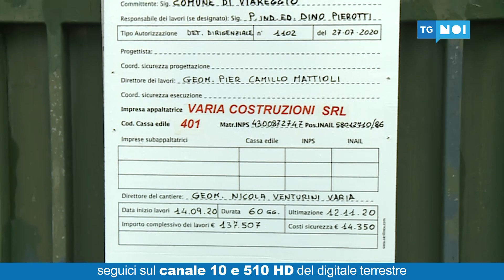Terminata la demolizione della gradinata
VIAREGGIO - Cronoprogramma rispettato per la demolizione della struttura. Adesso c'è attesa per il progetto e la gara per la ricostruzione, come annunciato dal sindaco Giorgio Del Ghingaro